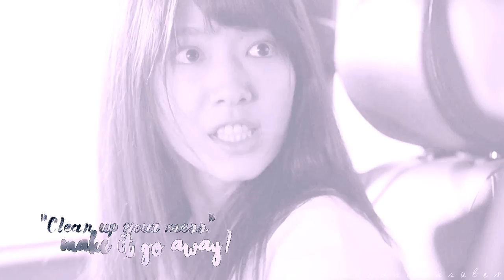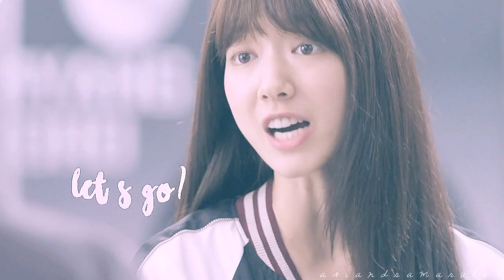yoo hye jung | do it like a dude [닥터스//Doctors]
hd+headphones

Yoo Hye Jung is by far the best character Park Shin Hye has ever portrayed. She is so badass. This drama is SO AMAZING OMG! I LOVE IT SO MUCH!

I had to make this tribute to Yoo Hye Jung. This song screamed Yoo Hye Jung. And I have to say I am very pleased with the outcome of this video. Okay, let's be honest. We ALL wish we were her.

I hope the rest of you like it as well!